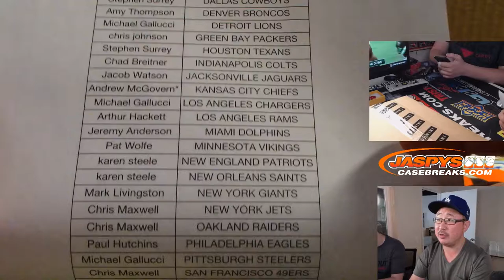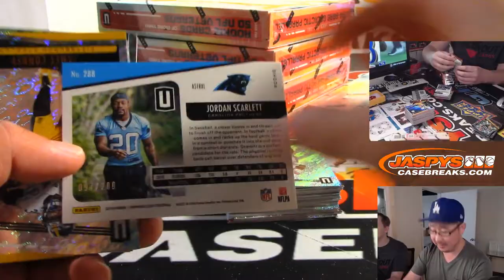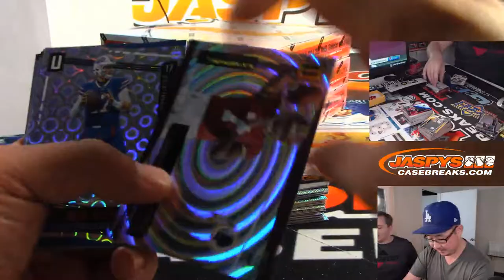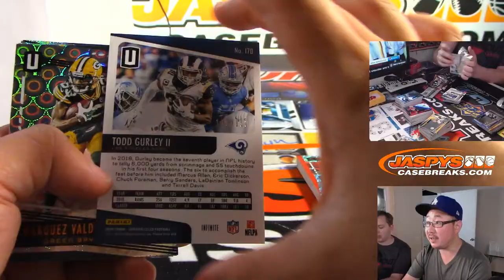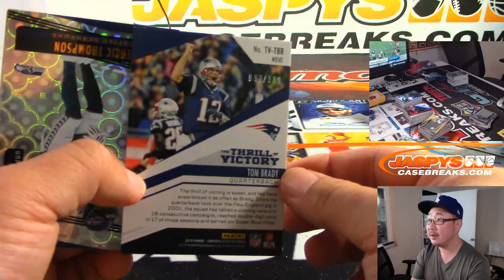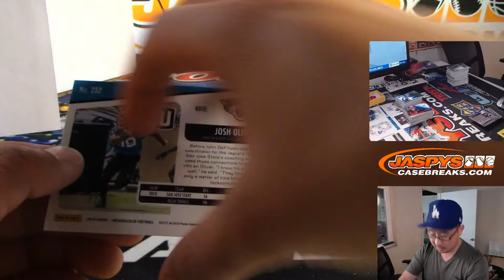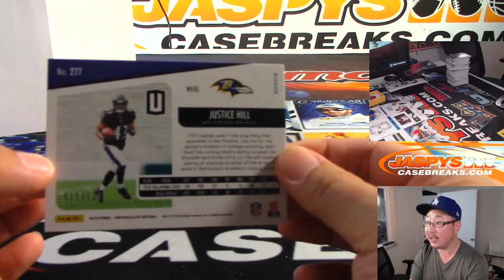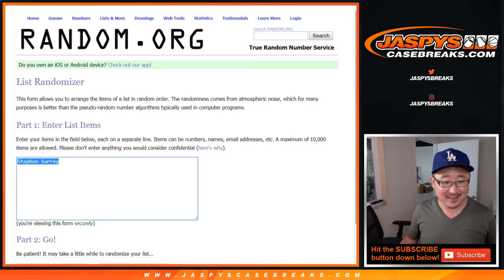Th, 08/15/19 || 8Box (inner) PYT #4 || 2019 Panini UNPARALLELED Football (NFL)